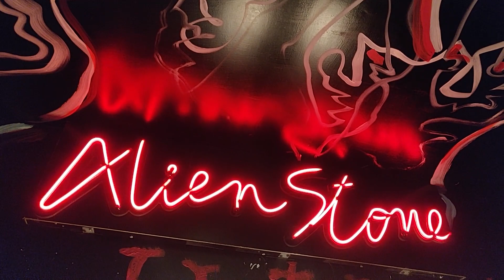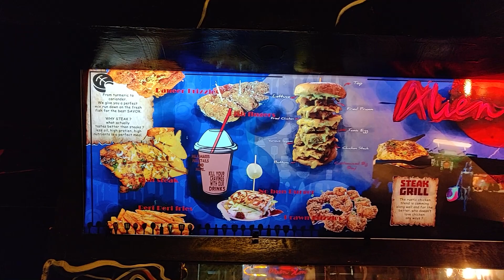TOWER BURGER | ALIEN STONE | MA VLOGZ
Hey guyzz welcome back this time we wanted to try something different, something big, thereby we went to this place called Alien Stone and tried out their massive Tower Burger!! To know more about it do check out the video.
(Address given in the video description).

Address:

Alien Stone
8, Turnbulls Road, Nandanam Extension, Nandanam Chennai